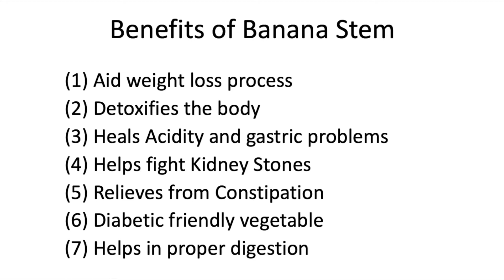Best method of cleaning and chopping Banana Stem || Easy and Quick procedure of cutting Banana Stem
Watch my video on the procedure of cleaning and chopping Banana Stem.

Music in this video (Licence purchased) :
Song : Life of Riley
Album : Life of Riley